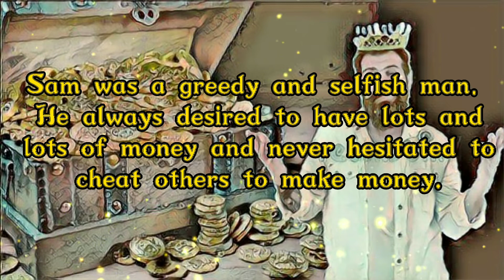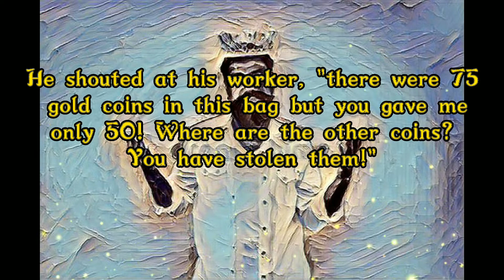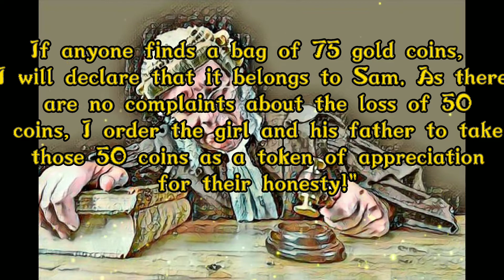Learn English Through Story Book ♡ Subtitles & Audio: ( Level 9) Gold Coins And A Selfish Man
Learn English Through Story Book ♡ Subtitles & Audio
Inspirational Story: Moral: Honesty will always be rewarded and greed punished!

english story
learn english
english stories
audio story with subtitles
learn english through story with subtitles
knowledge sharing
story with text
audiobook
listening
story english
audiobooks
audio book
learning english
english vocabulary
study english
learn english for children
speaking english
english conversation
english lesson
mina
self-help books
english stories with subtitle
audiobook with subtitle
speaking practicepractice
listening practice
4k story in english
english listening
robert louis stevenson
the famous diamond
short story